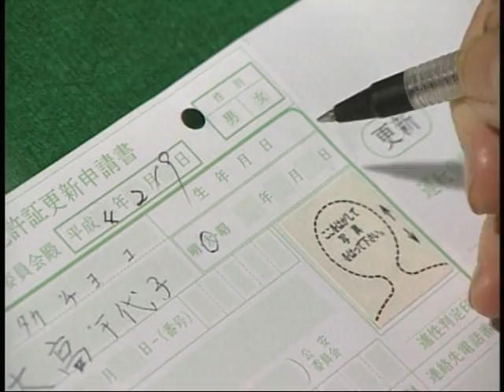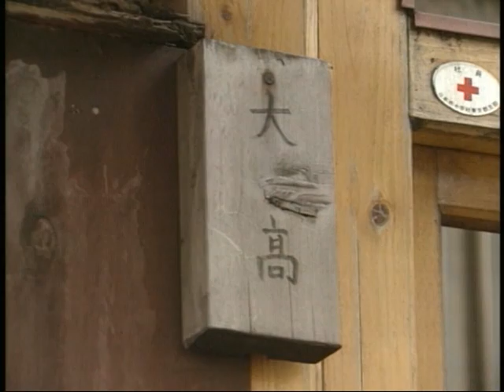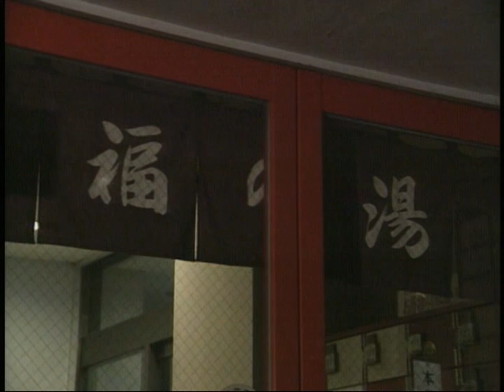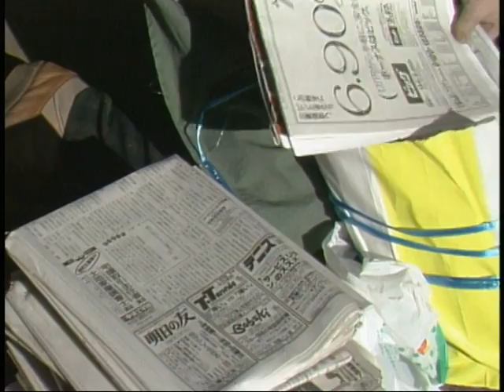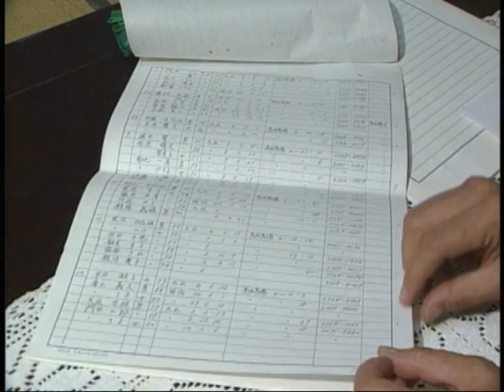おばあちゃんとよばないで【平成3年度制作】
高齢者の生き方・考え方、高齢者用の区施設、これから高齢になる方への対応策等を紹介します。（平成3年度制作）